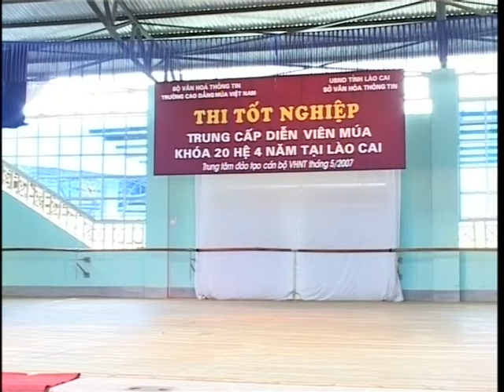Nhảy lớn và chào